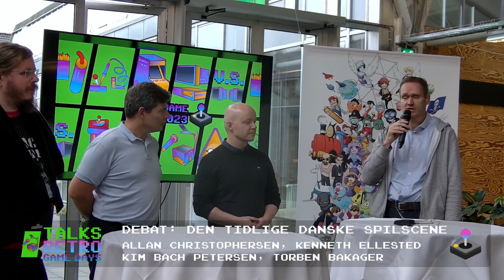Paneldebat: den tidlige danske spiludvikling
Livestream Retro Game Days 2023: Allan Christophersen, Kenneth Ellested, Kim Bach Petersen, Torben Bakager.

Vært: Morten Rønnelund, Vejle Bibliotekerne.